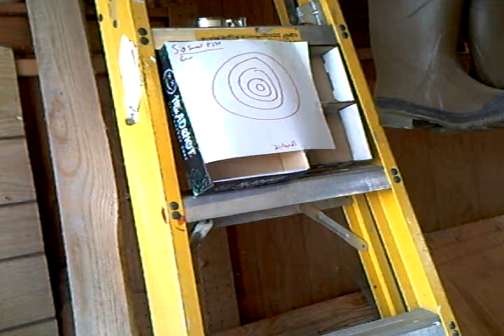Sig Sauer P230 review